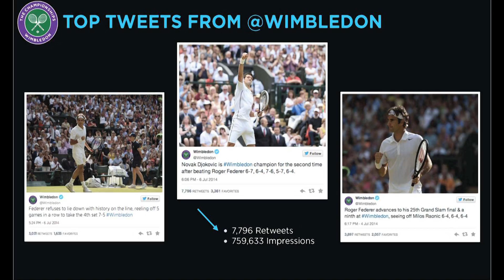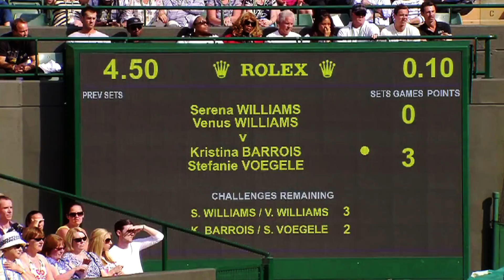Wimbledon Social 2014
Recap of Wimbledon's 2014 social media.